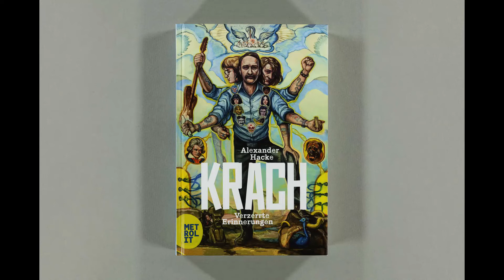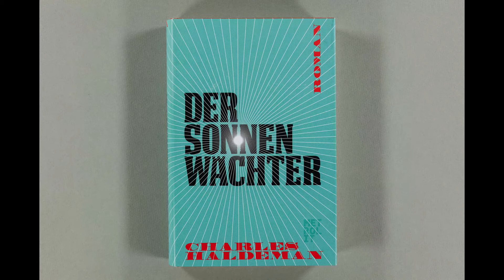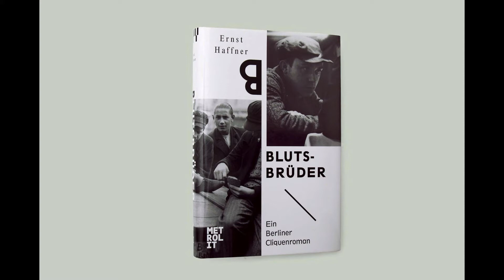Fuckup Nights Leipzig: Peter Graf & Thomas Böhm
Speakers Peter Graf und Thomas Böhm during their discussion at Fuckup Nights Leipzig.